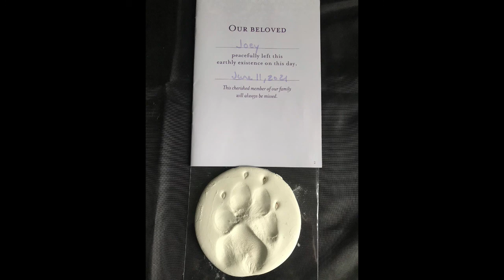Joey Baer 7/18/11-6/11/21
Photo memorial of my dog Joey who passed away from Hemangiosarcoma.